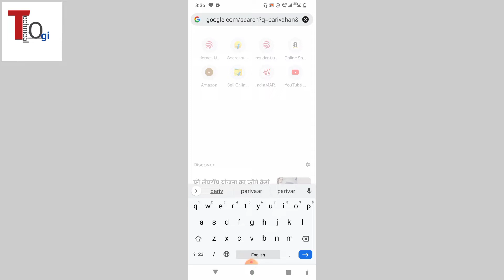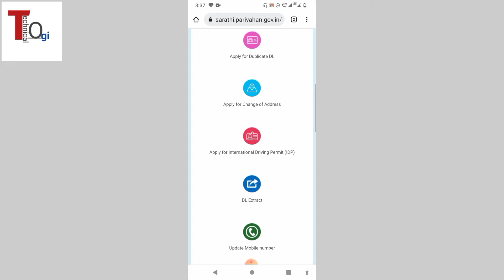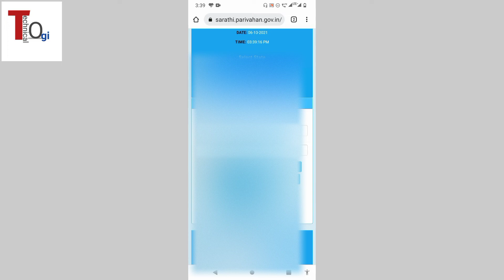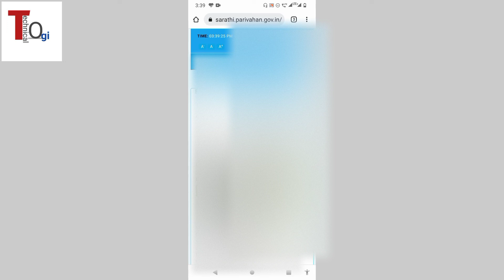how to print slot booking for driving licence,slot booking pdf me kaise download kare#dlslotbooking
how to print ll slot booking for driving licencehow to take print of slot booking for driving licence